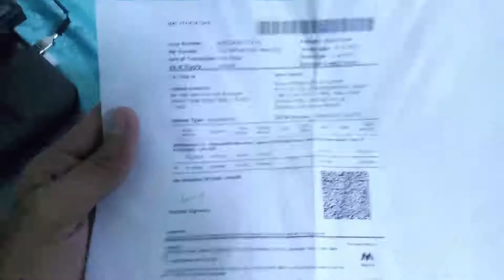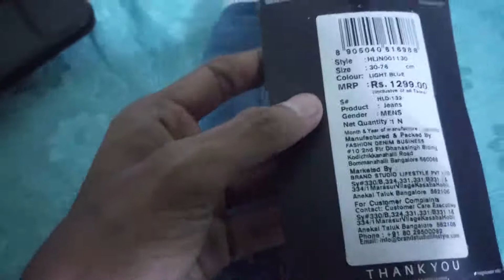HIGHLANDER Men Blue Tapered Fit Mid-Rise Clean Look Stretchable Jeans | Unboxing video hindi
HIGHLANDER Men Blue Tapered Fit Mid-Rise Clean Look Stretchable Jeans m/bottomwear/highlander/highlander-men-blue-tapered-fit-mid-rise-clean-look-stretchable-jeans/12005986/buy on Myntra